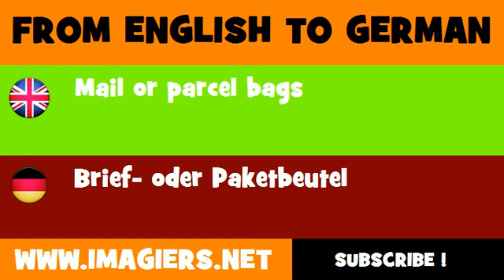DEUTSCH ENGLISCH = Brief oder Paketbeutel